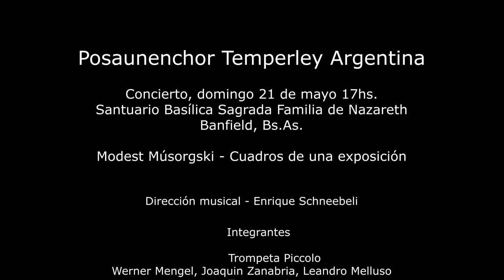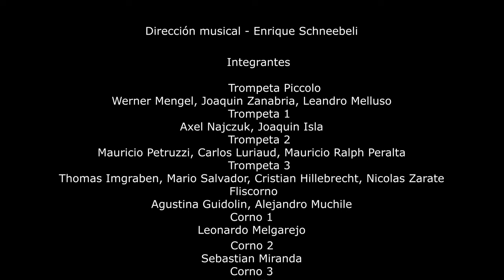Pictures at an Exhibition - Modest Mussorgsky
Grabacion stereo y edicion final: Andres Bercellini

Posaunenchor Temperley

Coro de Bronces

Si te gusta nuestra musica y nos queres ayudar economicamente con una micro donacion

Conciertos Otoño 2023
Domingo 21 de mayo – 17 hs
Santuario Basílica Sagrada Familia de Nazareth – Maipú y Pueyrredón, Banfield

Modest Mussorgsky

 Promenade 1
 The Gnome
 Promenade 2
 The Old Castle
 Promenade 3
 The Tuilerie Gardens
 Bydlo
 Promenade 4
 Ballet Of The Chicks In Their Shells
 Two Jews: One Rich, The Other Poor
 Promenade 5
 The Weekly Market at Limoges
 The Catacombes
 With The Dead In A Language Dead
 Baba Yaga
 The Great Gate Of Kiev

Dirección musical: Enrique Schneebeli

Integrantes:

Piccolo Trumpet:
Werner Mengel, Joaquín Zanabria, Leandro Melluso

Trumpet 1:
Axel Najczuk, Joaquín Isla

Trumpet 2:
Mauricio Petruzzi, Carlos Luriaud, Mauricio Ralph Peralta

Trumpet 3:
Thomas Imgraben, Mario Salvador, Cristian Hillebrecht, Nicolás Zárate

Flugelhorn:
Agustina Guidolin, Alejandro Muchile

Horn 1:
Leonardo Melgarejo

Horn 2:
Sebastián Miranda

Horn 3:
Reinaldo Albornoz

Horn 4:
Federico Schneebeli, Yanina Santi

Trombone 1:
Matías Bisulca, Hans Serrano, Edgar García Melo

Trombone 2:
Carlos Ovejero, Eduardo Ampuero, Marcelo Juncá, Gaspar Licciardone,
Lucas Busso

Bass Trombone:
Guillermo Mengel, Elías Morán

Euphonium 1:
Cristian Beltramino, Eduardo Rubil, Agustín Silva, Osvaldo Bercellini, Cristina Ríos

Tuba 1:
Pedro Pulzovan, Alejandro Segovia, Vasile Babusceac

Tuba 2:
Luciano Riveros, Uriel Romano, Solón Navarrete

Timpani (+ Perc):
Franco Rapetti

Percusión 1:
Manuel Zabalza

Percusión 2:
Julian Macedo

Brass Ensemble
Ensamble de Metales